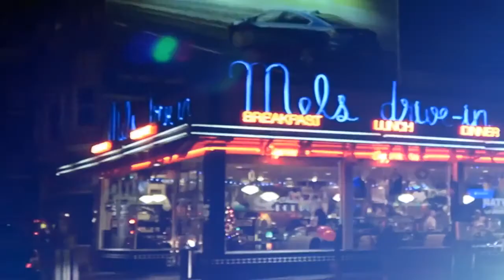No Subliminals (John O. Of Tha Gecko Brothas)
Welcome to the world of Johnollie. On this channel you with get a peek into my crazy life...Music, Comedy Skits and Vlogging Enjoy

Dear John Video's (Friday)